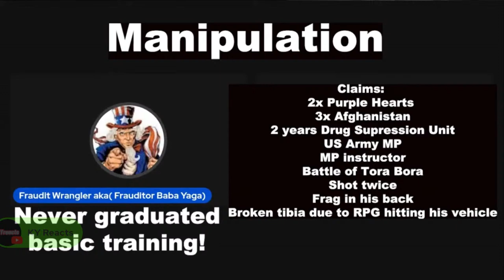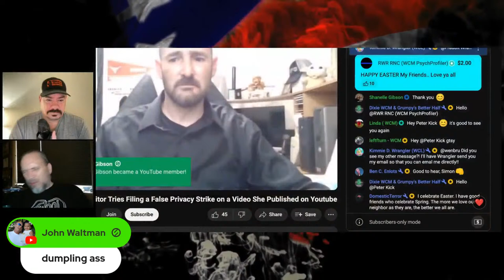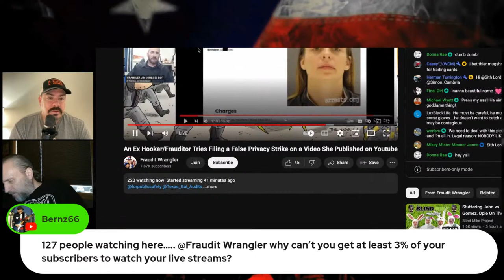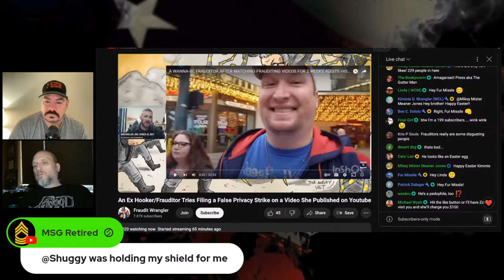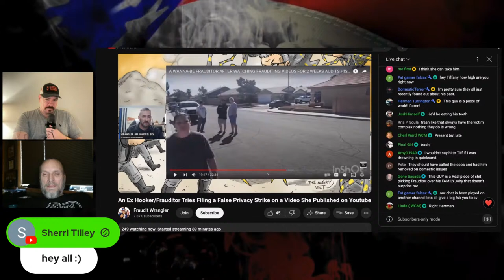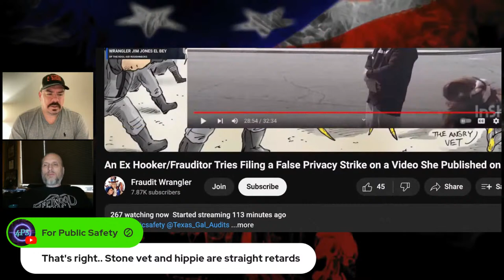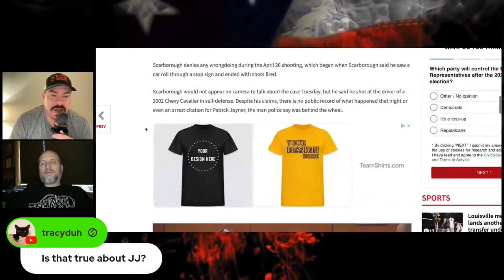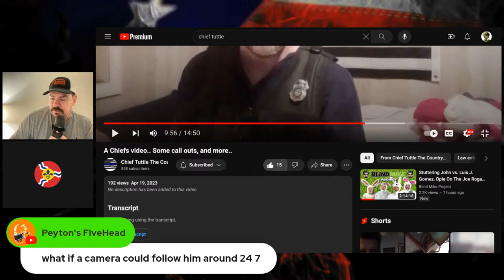Easter Stream Snipe of @FrauditWrangler || LIVE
Old school style stream snipe to keep the pressure on career felon, stolen valor fraud Michael William Kiser (@FrauditWrangler) and his band of crazies.
Video of Michael Kiser @FrauditWrangler in his own words telling people military claims that have been proven false through official DoD/Army documentation (DD-214, NGB-22, ATRRS)

More video of Michael Kiser @FrauditWrangler in his own words making more military claims that have also been proven false through official DoD/Army documentation (DD-214, NGB-22, ATRRS)
Michael William Kiser, aka YouTube personality @FrauditWrangler, is committing stolen valor. He claims three tours to Afghanistan, two Purple Hearts, two years US Army Drug Suppression Unit, US Army Ranger, US Army Military Police, shot twice, frag in his back, patrolled on broken tibia for three weeks, participant in Battle of Tora Bora, medically boarded from US Army after 10 years (or 8 or 11 or 20... depends on the day), and reached the rank of Staff Sergeant (E-6). He also claims to be rated 40% disabled from the VA for injuries he publicly claims he got in combat.

He has made these claims publicly and often on his YouTube channel @FrauditWrangler and on discord under the name Chronic Assholidis (his misspelling). He refuses to show ANY proof of service beyond a fake benefits letter from the VA that looks nothing at all similar to any other vet's VA benefits letter.

Official records from the US Department of Defense and US Dept of the Army are BOTH crystal clear he FAILED BASIC TRAINING TWICE! He currently has FIVE open felonies on top of NINE felony indictments and FIVE felony convictions. At the age of 41 he was arrested on FIVE felony charges March 2022 stemming from his breaking into and robbing a credit card and two safes from his place of employment. He has been convicted of multiple felony burglaries, credit card fraud and was indicted for capital murder by the State of Alabama for the killing by firearm of Donald Cameron, USMC (disabled vet).

Please spread the word about the stolen valor fraud currently being committed by Michael William Kiser, along with his support network of people like the woman he falsely claims to be married to, Kimmie Wrangler @KimmieDawn78 (aka Kimmie Kennedy, Kimmie Dawn... also an admitted drug addict) and JJ SCARBOROUGH, the elected jailer of Meade Co., KY who has a proven track record of doxxing people who question him and Kiser.

These videos and analysis are so people are as informed as possible before falling for their scam and donating him any of their hard earned money. Thank you!